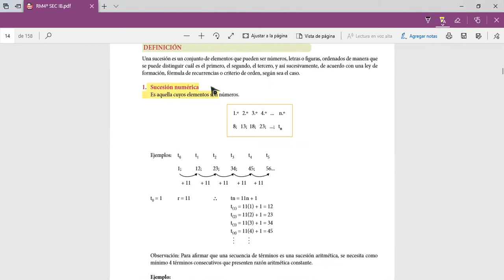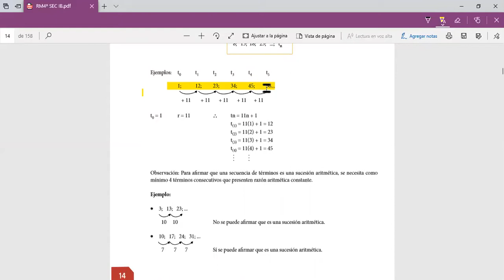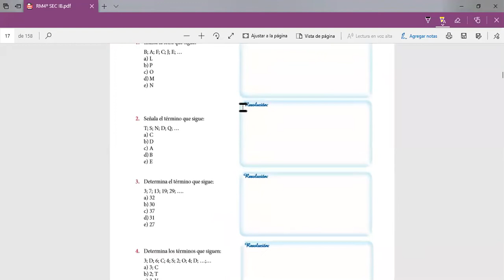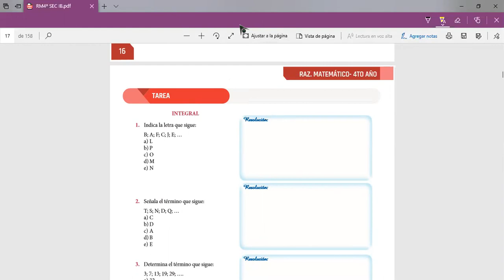Tema 3 RM 4° secundaria 13.04.2020